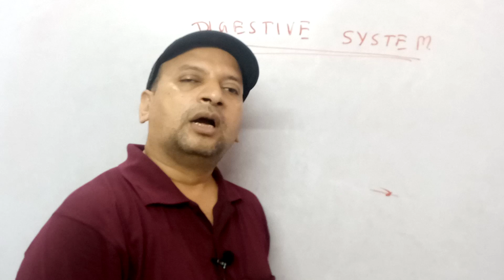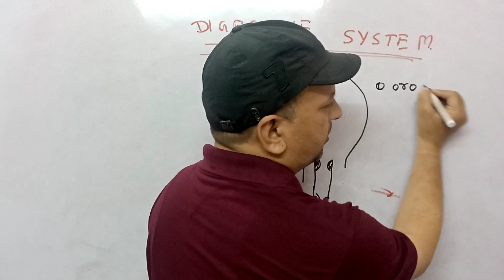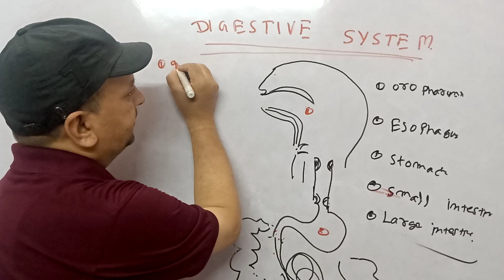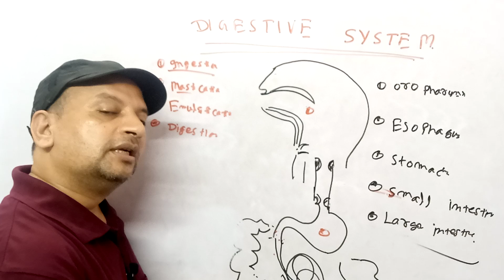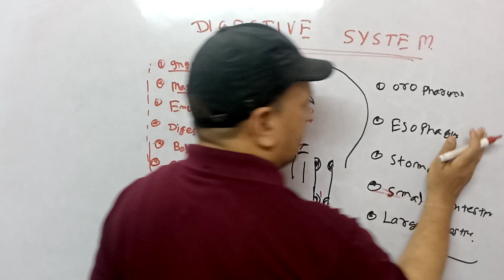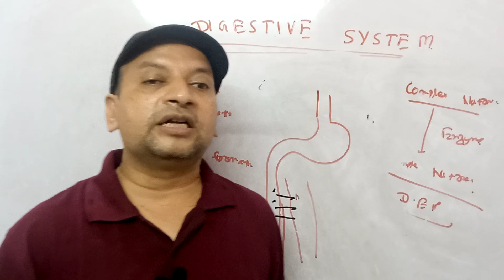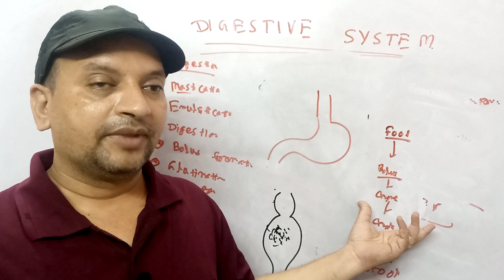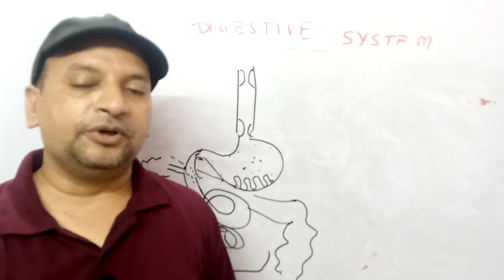Digestive system # Digestive system introduction# Deepak PD Singh